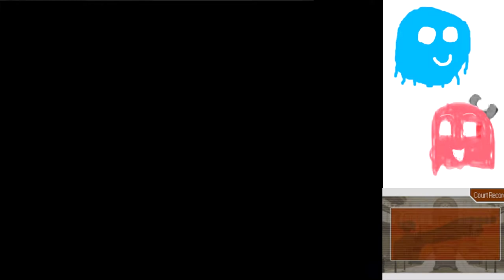Arty and Marty Play Ace Attorney Part 11: OMG, MORE CHARACTERZ LOL!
OMG, THIS CASE IS OP! ROFL!